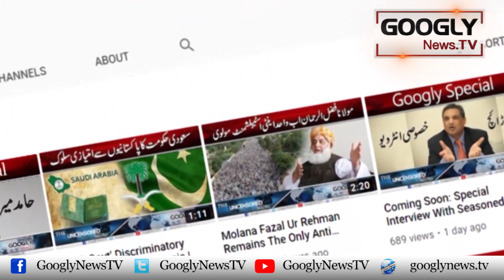Ahsan Iqbal Ka Mohsin Naqvi Kai Nigran Chief Minister Ban-nay Ka Andiya | Googly News TV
Ahsan Iqbal Ka Mohsin Naqvi Kai Nigran Chief Minister Ban-nay Ka Andiya